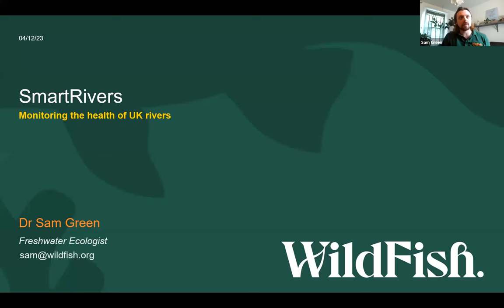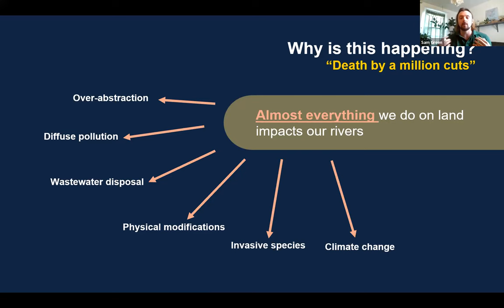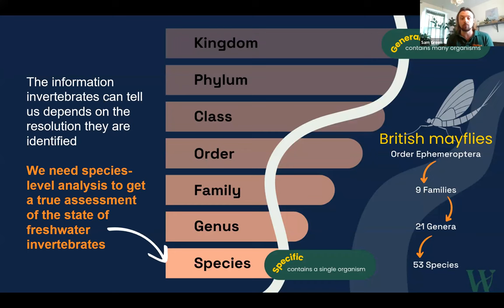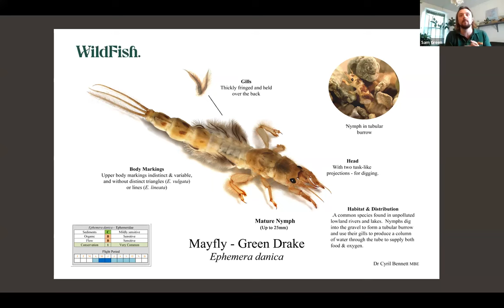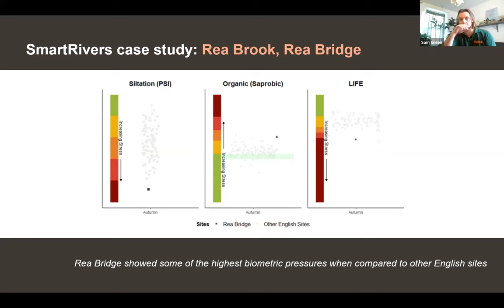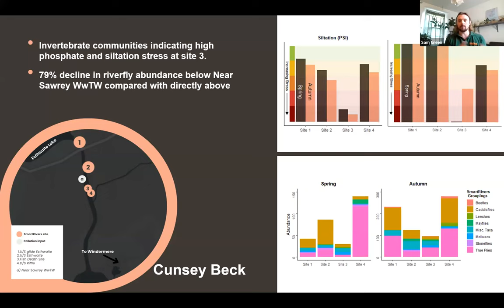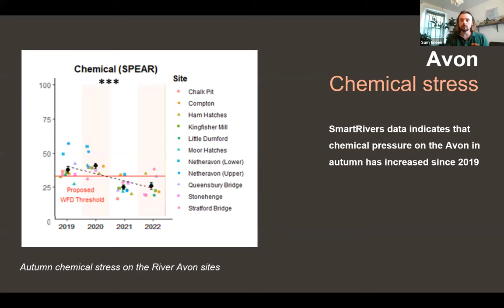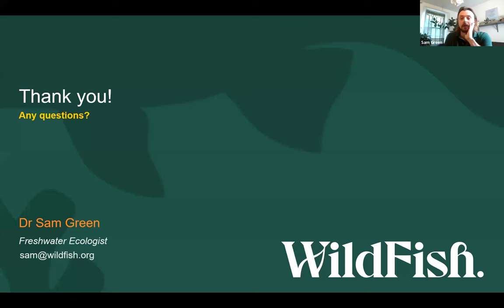SmartRivers: Using Freshwater Invertebrates to Monitor River Health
Dr Sam Green
04 Dec 2023

Rivers in the UK are facing an unprecedented threat from human disturbance but it can be challenging to identify the pollutants that are driving biodiversity loss in a particular location through traditional water testing methods. However, the invertebrates living in our waterways are particularly sensitive to pollution and the impacts can clearly be seen in their populations long after any particular incident. SmartRivers is a pioneering programme run by WildFish that builds on the work of The Riverfly Census using surveys of freshwater invertebrate populations to identify the challenges facing freshwater systems.

This project enables community groups, trusts, and other organisations to benchmark and monitor the health of their own rivers. The evidence collected by the SmartRivers programme allows for both local and national engagement on a range of issues to better protect our valuable freshwater habitats. In this talk Sam will give an overview of the methods used to monitor freshwater invertebrate populations, the work we do, and how you can get involved. He will also discuss the power of citizen science in addressing gaps in government monitoring efforts and highlight some case studies demonstrating the importance of data collected from WildFish’s SmartRivers programme.

Dr Sam Green is a freshwater ecologist at WildFish primarily supporting SmartRivers. WildFish is the only independent charity in the UK campaigning for wild fish and their habitats. We identify and lobby against the key threats driving the decline in wild fish populations, from various forms of pollution to open-net salmon farming. Ultimately, our goal is for fresh and coastal water habitats that are clean, healthy, biodiverse, and able to support sustainable populations of wild fish.

- Check out the latest jobs, volunteering opportunities, courses and events on environmentjob